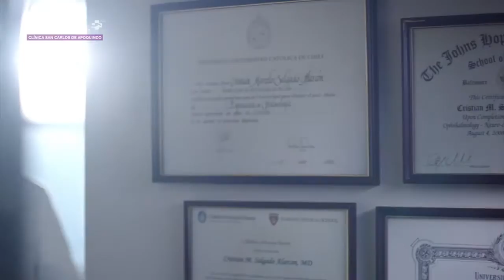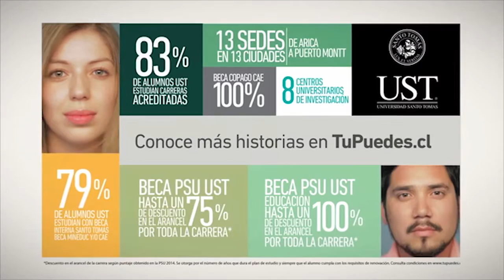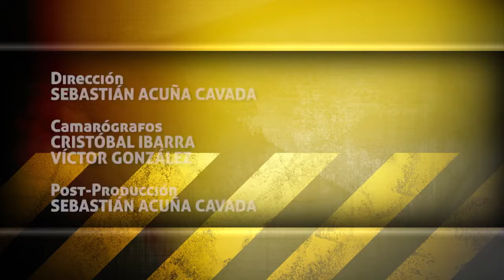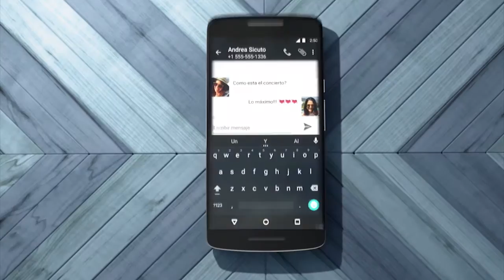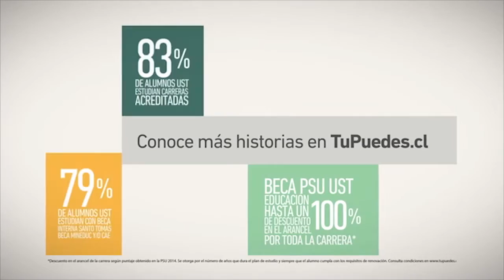2015-11-28 DMQF Enduro Ecuestre - Hermanas Llorens